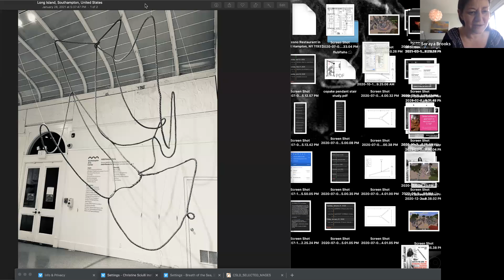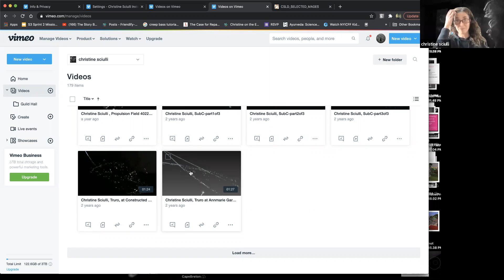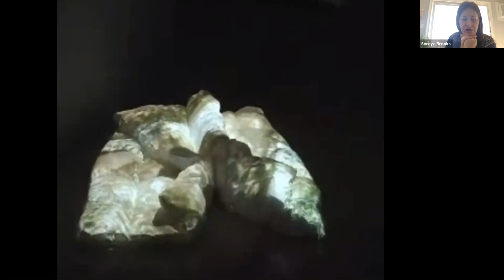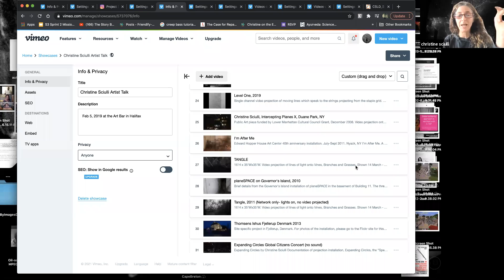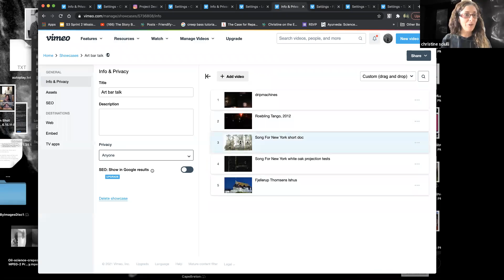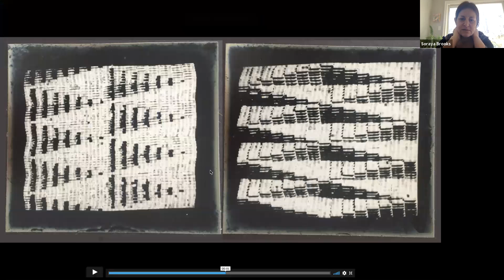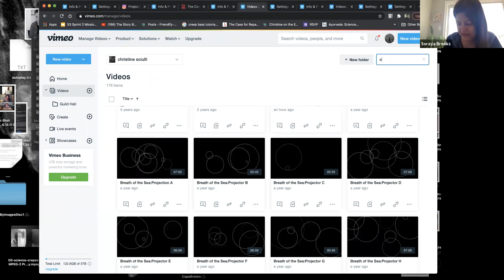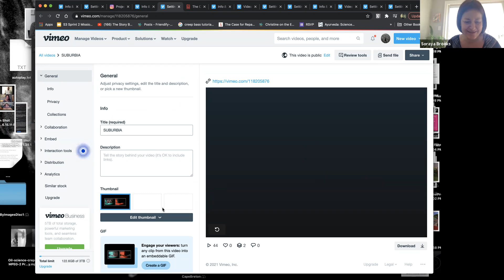Ms. Brooks' Career Exploration in the Arts: Visiting Artist Series: Christine Sciulli